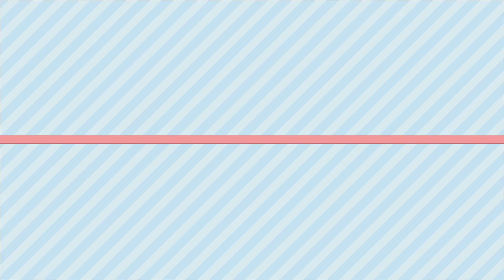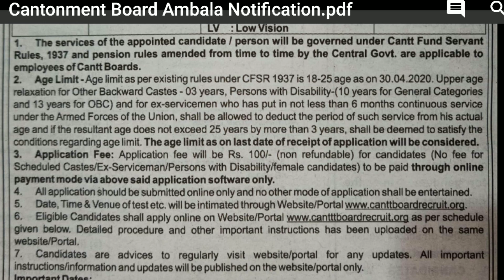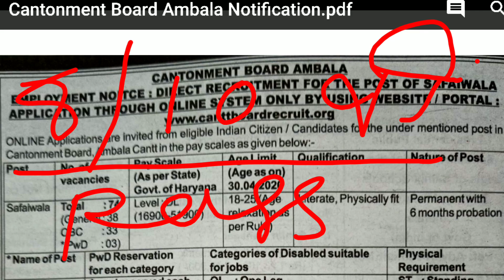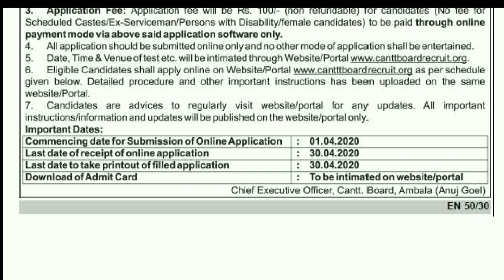Govt Job Cantonment Board Ambala Recruitment 2020/ Safaiwala के पदों पर भर्ती online form 2020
Cantonment Board Ambala Recruitment 2020 Eligibility Criteria & Vacancies Details
You can find here the complete eligibility criteria to apply for Cantonment Board Ambala Recruitment 2020. The age limit, minimum qualification, number of vacancies and pay scale for CB Ambala Recruitment 2020 is given below